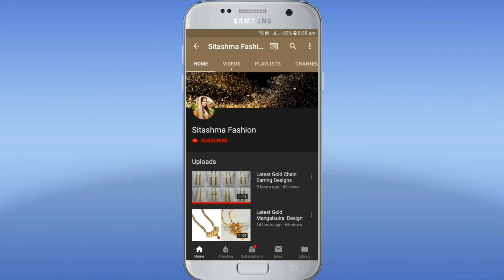Latest Gold Necklace Designs With Weight